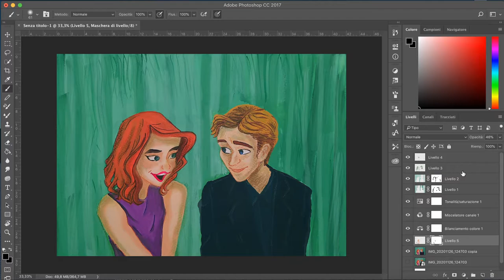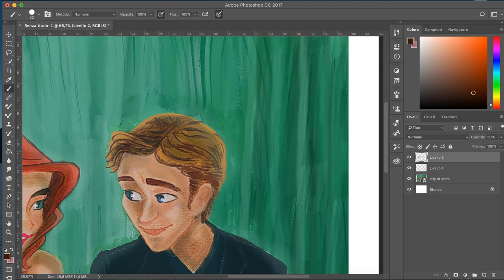City of Stars - La La Land- Speed painting and Ukulele cover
Dopo giorni e giorni di LaLaLandizzarmi il cervello rivedendo il film e riascoltandone ininterrottamente le canzoni, dovevo fare qualcosa di esagerato per passare oltre e cambiare, almeno per un po', playlist musicale.
Così ho creato il mio primo speed drawing con una tecnica mista dove sono incluse innumerevoli inquadrature della mia testa come bonus.
Avrei sperato in un risultato migliore, ma pazienza. Con la pratica si migliora, no?
E visto che youtube non vuole che si utilizzi la canzone originale, vi beccate la mia lagnosissima versione ukulelosa di City of Stars.
Spero che tutto sommato il video possa piacervi
Baci :)